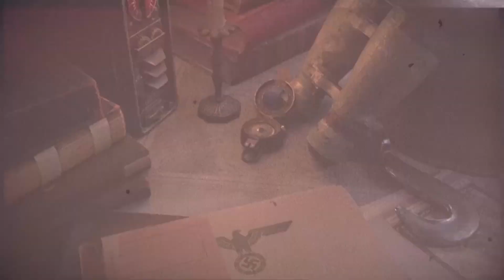Spy Academy | Axis Invasion | Fast and Loud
This is not how I usually play. I'm just trying to challenge myself to complete the mission as fast as I can with loud weapons.